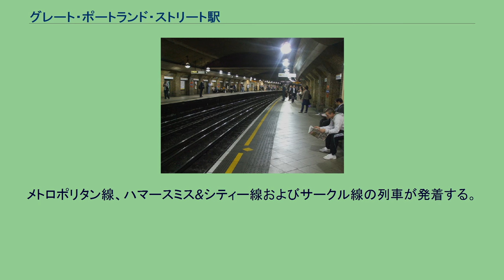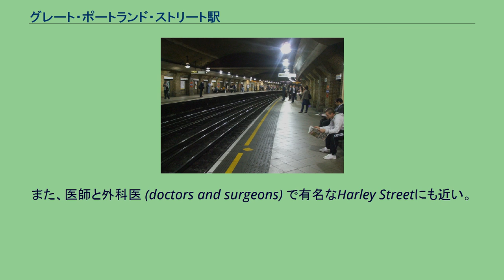グレート・ポートランド・ストリート駅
グレート・ポートランド・ストリート駅 (グレート・ポートランド・ストリートえき、英語: Great Portland Street station) は、イギリス・ロンドンのシティ・オブ・ウェストミンスターにある、ロンドン地下鉄の駅である。
メトロポリタン線、ハマースミス&シティー線およびサークル線の列車が発着する。
各路線は同じ線路・同じホームを共用する。
観光名所リージェンツ・パークに近い。
駅はトラベルカード・ゾーン1にある。
この駅はビショップス・ロード (Bishop's Road) 駅（現在のハマースミス&シティ線パディントン駅）- ファリンドン・ストリート (Farringdon Street) 駅（現在は移転し、ファリンドン駅となっている）で開業した世界初の地下鉄であるメトロポリタン鉄道の一部として開業した。
この駅は1863年1月10日に「ポートランド・ロード (Portland Road) 駅」として開業し、1917年3月1日に現在の駅名に改称された。
近隣の名所としてはリージェンツ・パーク、および1960年代に開業した際にはロンドンで最も高いビルであったPost Office Towerがある。
また、この駅はベーカールー線のリージェンツ・パーク駅にとても近い。
この駅は学生の寮およびホステルであるInternational Student Houseの本館から通りを挟んだ場所にある。
また、医師と外科医 (doctors and surgeons) で有名なHarley Streetにも近い。
^ a b c d e “Multi-year station entry-and-exit figures (Microsoft Excelの.xls)”. London Underground station passenger usage data. ロンドン交通局 (2014年). 2015年3月31日閲覧。